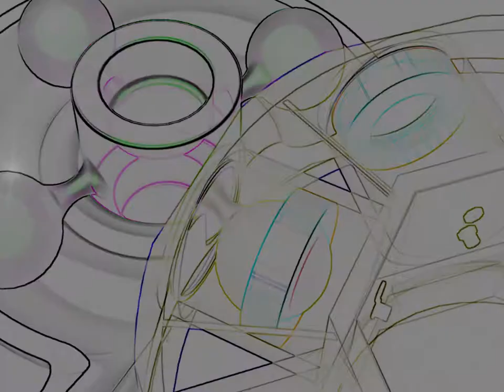TED_Engine.wmv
Internal Combustion Engine with Rotating Cylinder Block